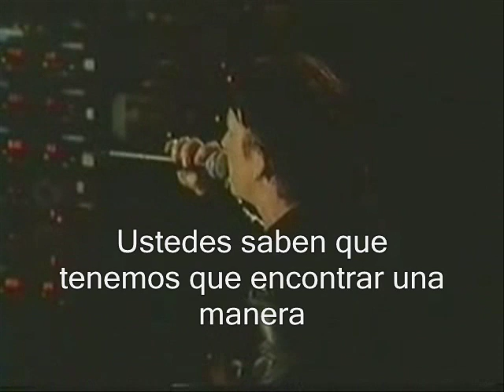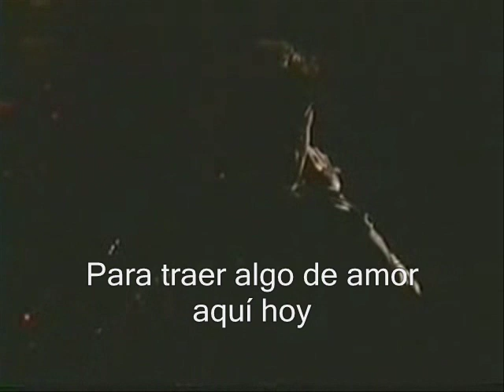U2 - What's Going On - Elevation Tour (Sub. español)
que esta pasando en este mundo
porque tantas guerras
porque los seres humanos tienen que ser asi
no entiendo...